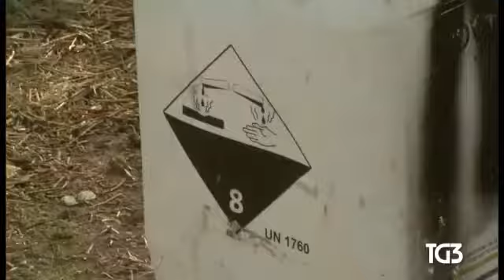Schiavitù in Basilicata - Braccianti immigrati sfruttati nei campi. TG3, 16.09.2017